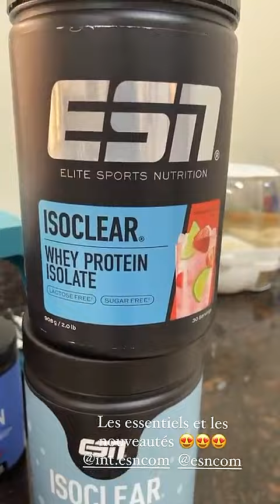JULIA PAREDES - 07 Novembre 2023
Les amis on se retrouve pour mon vlog du 07 Novembre 2023 sur notre chaine - Pour retrouver tous mes vlogs direction ma playlist